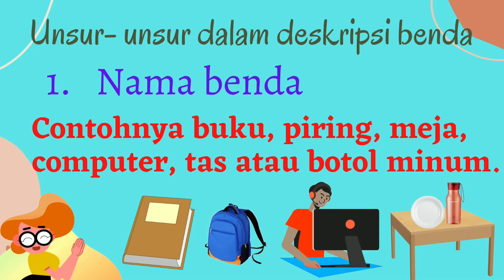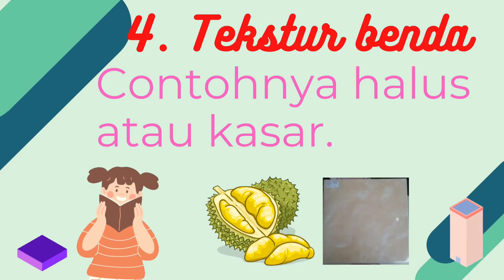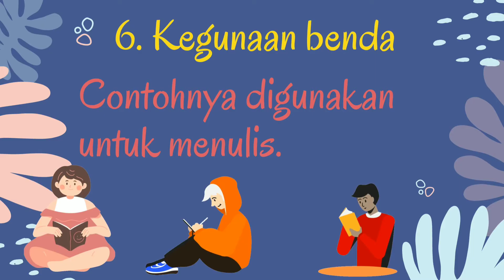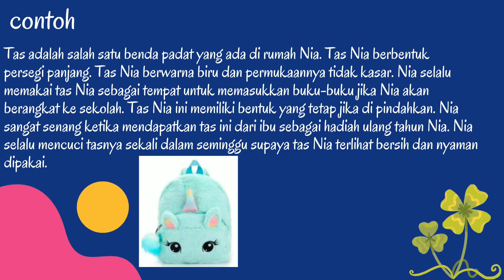Deskripsi benda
Halo semuanya...  Yuk kita belajar membuat sebuah deskripsi tentang keragaman benda😁😁😁